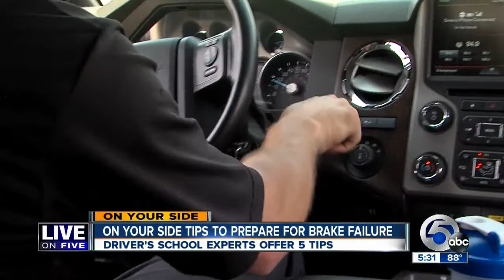Brake Failure Tips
The Drive team, Inc., a local driving school, offers tips in preparation of a brake failure on your vehicle.